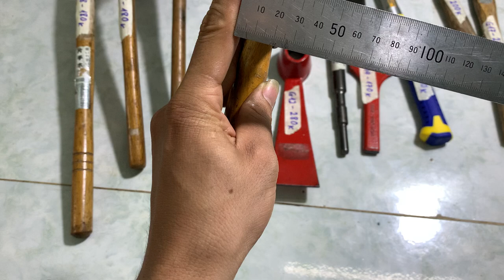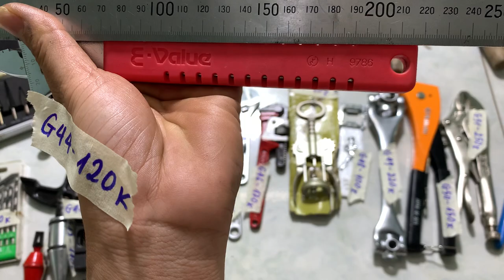Đồ nghề nhật bãi (mã G) | LH: 0363.864.925